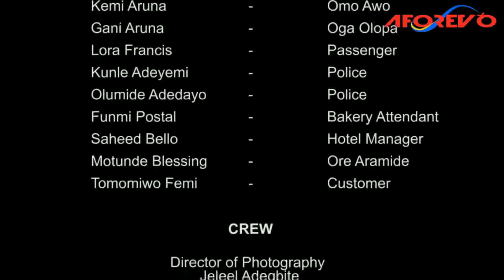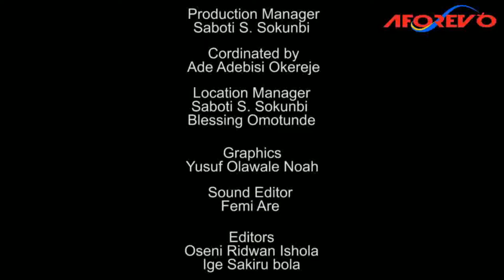IYA AJE (Victoria Kolawole | Fausat Balogun) - Full Nigerian Latest Yoruba Movie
Starring: Fausat Balogun, Rasaq Owokoniran, Saliu Gbolagade, Victoria Kolawole.